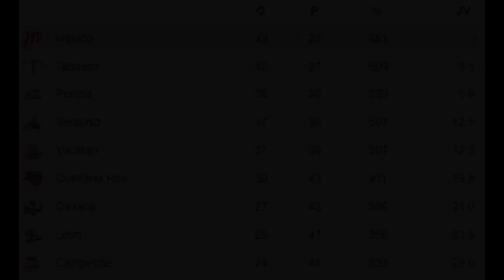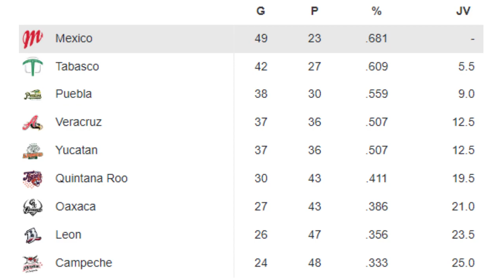lmb LIGA MEXICANA DE BEISBOL RESULTADOS Y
La Temporada 2023 de la Liga Mexicana de Béisbol es la edición número 98. Se mantiene en 18 el número de equipos así como las mismas sedes que la temporada anterior. La fecha de inicio de la campaña fue el jueves 20 de abril